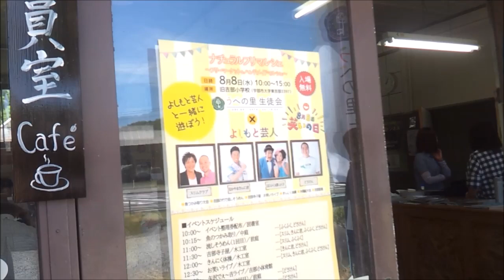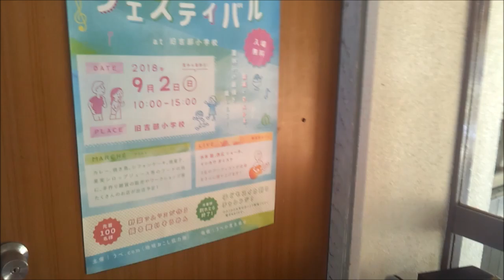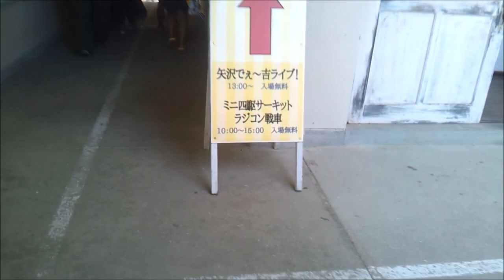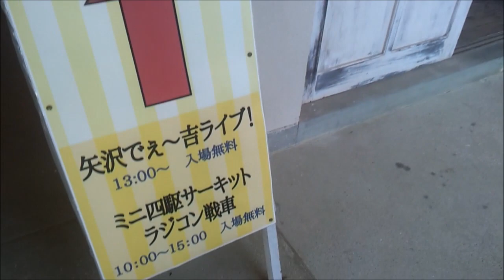宇部 旧吉部小学校にて【吉本芸人が来る！】ナチュラルフリマルシェ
宇部市にある旧吉部小学校にて　うべの里生徒会と
吉本芸人コラボです。ナチュラルフリマルシェという
名目らしいです。